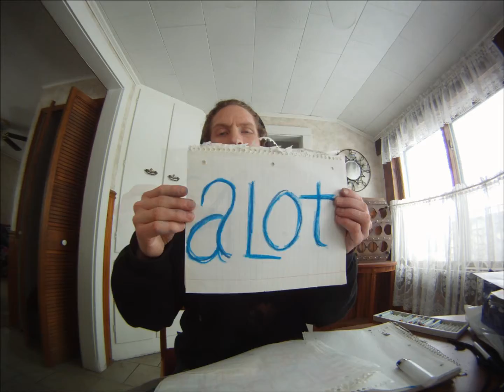WINTER BLUES-GREENS_REDS-YELLOWS.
A Piclapse SHout out in Multicolor crudeness